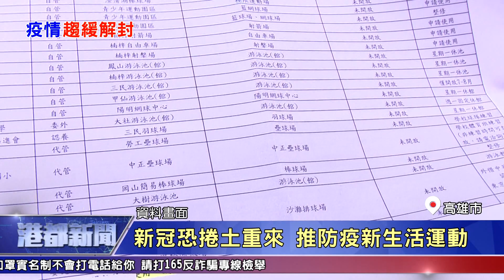1090513【港都新聞】 公辦公營室內運動館 將於6／30開放